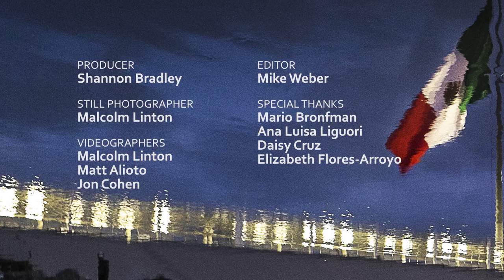El Bordo -- HIV/SIDA: The Epidemic in Tijuana - Episode 1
In the first of a four-part series, UC San Diego epidemiologist Steffanie Strathdee and psychologist Tom Patterson start the story of how their research teams have traced the spread of HIV in Tijuana.
It opens at a wound clinic in El Bordo, the section of the Tijuana River Canal where migrants and others shoot heroin and, in some cases, share needles. Dr. Patricia Gonzalez-Zuniga offers first aid as she and her staff recruit participants into Strathdee’s Proyecto El Cuete, a study which focuses on HIV prevention for people who inject drugs.
Also featured is the inspiring Susi Leal Ricardi, an HIV-positive outreach worker who was once addicted to heroin and had lived in El Bordo. Leal overcame her addiction, has been clean for 14 years, and with the help of antiretroviral drugs, she has fully suppressed her HIV.  She is now El Cuete’s  “star promotora.”

The HIV/SIDA series is based on the book “Tomorrow Is a Long Time.”